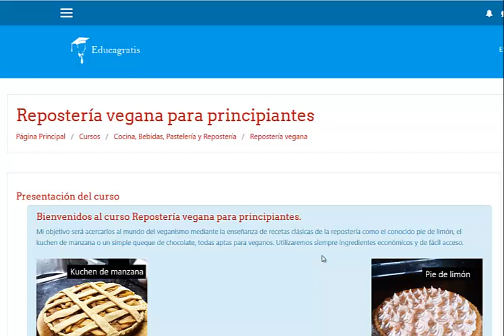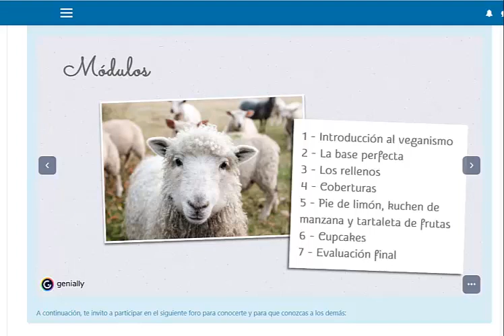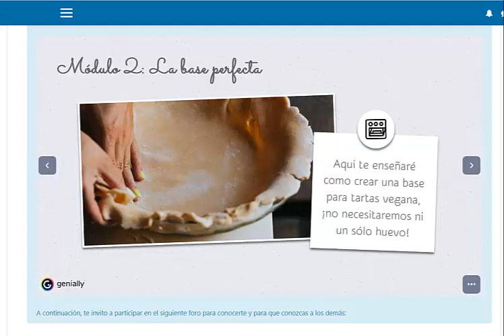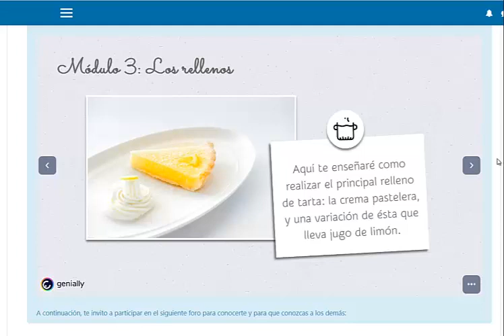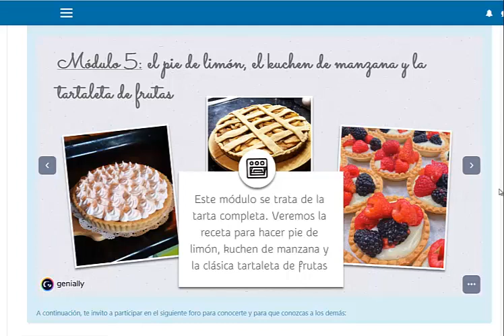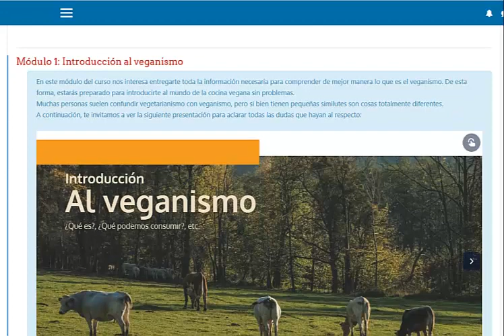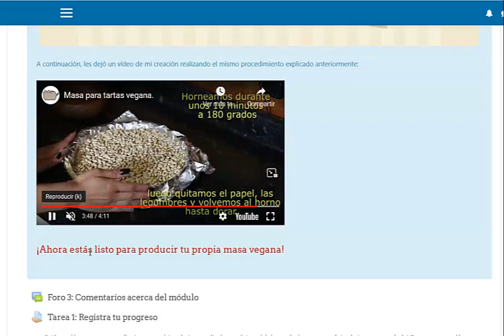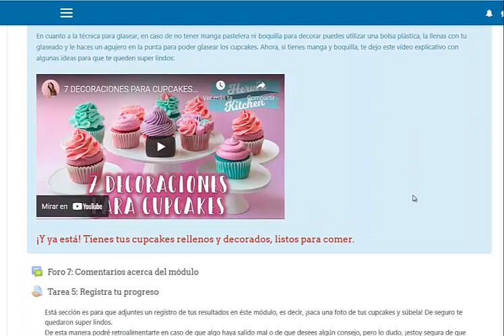Curso Repostería Vegana para principiantes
Este curso está dirigido a todas aquellas personas que presenten alguna alergia alimentaria, que sigan una dieta vegetariana estricta, o que simplemente estén incursionando en un nuevo estilo de cocina.
El objetivo es acercar a las personas a una alimentación libre de crueldad animal, adaptando recetas clásicas como lo son el pie de limón, el kuchen de manzana o un clásico queque a una versión apta para veganos, utilizando ingredientes económicos y de fácil acceso.